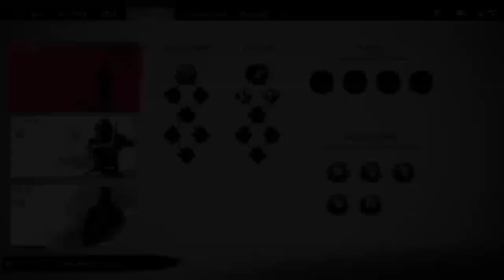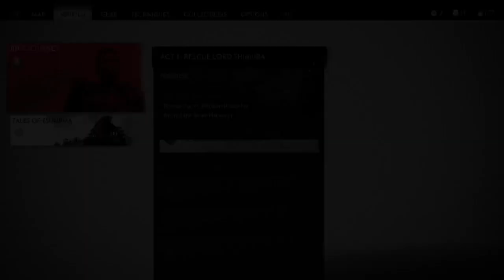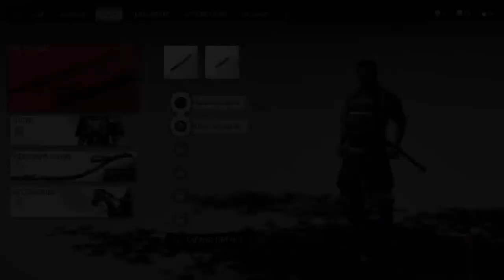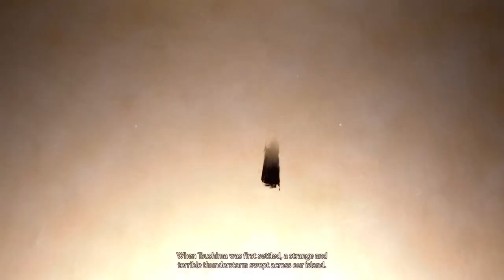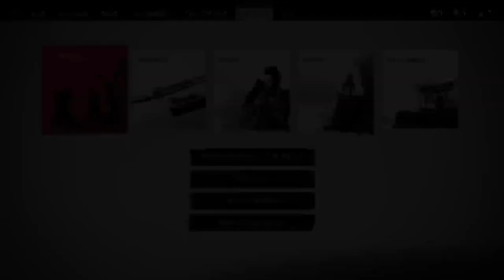Ghost of Tsushima 2